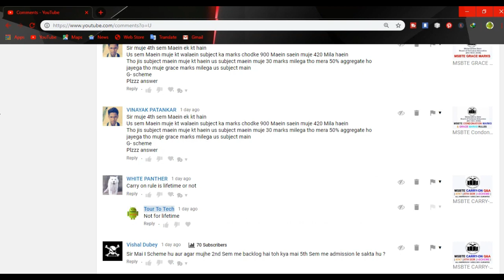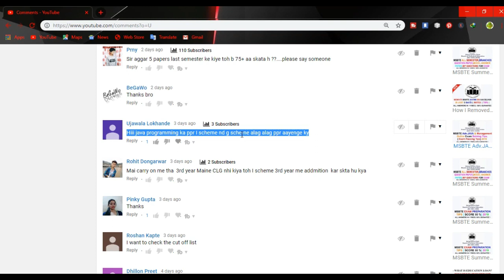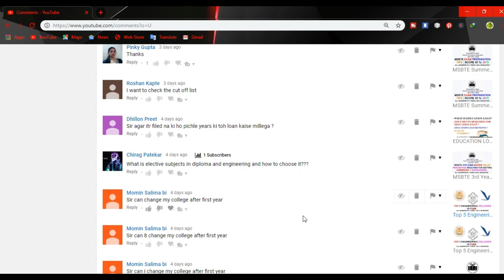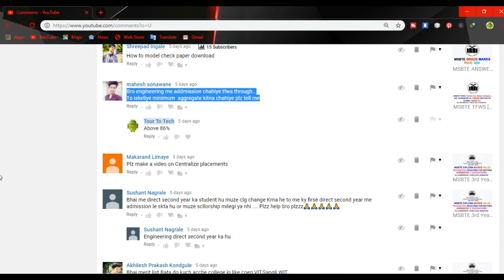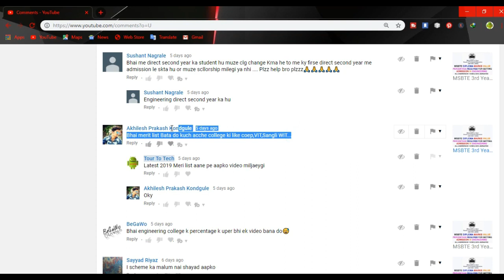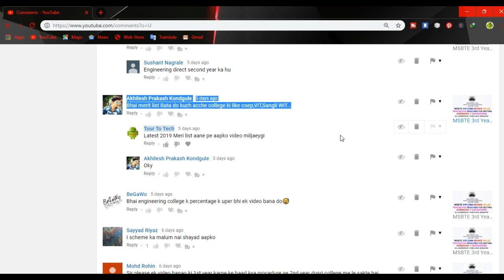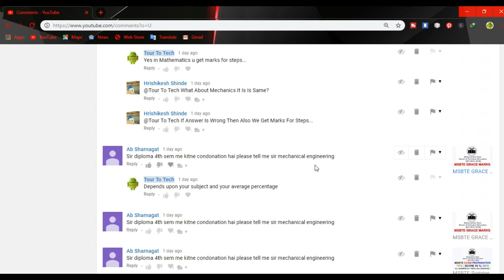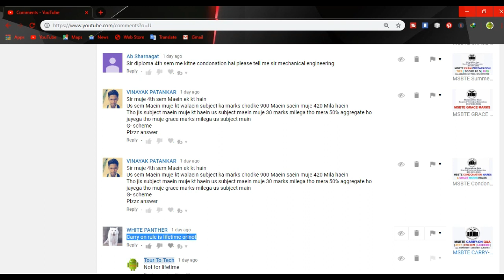MSBTE QnA ON CARRY-ON|SUMMER EXAM|I-SCHEME | ENGINEERING ADMISSION | CUT-OFF LIST 2019 IN Hindi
This a QnA Video in which i have answered various comments asked on YouTube videos.So this question are related to msbte summer exam 2019,msbte carry-on,engineering admission and cutoff list..

About:- Tour To Tech is an YouTube Channel where you will find technical and educational video in Hindi:)